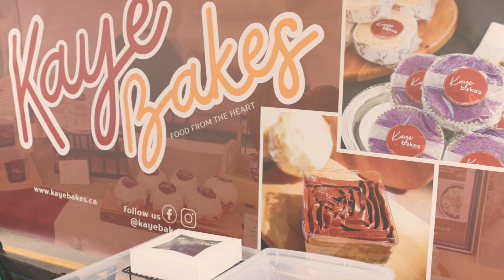New to Canada and want to start your own business? Learn about our FREE entrepreneur programs!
Hear from our Entrepreneur Business teams and clients to understand how we could help you develop your business plans or expand your business through our free services.

Starting a business is hard, but we're hear to help!